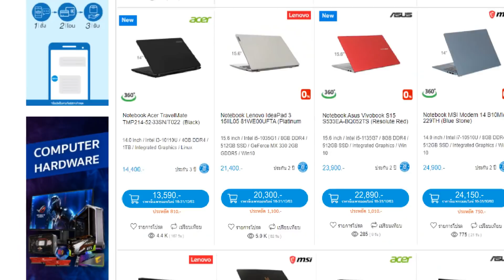เพราะนี่คือสิ่งที่คุณควรได้.....แม้บน “ออนไลน์”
ถึงเวลาที่ต้อง Move On จากอะไรเดิมๆ ในเมื่อวันนี้เขายังไม่ใส่ใจ สุดท้ายแล้วพวกเขาจะหาทางออกยังไง
Advice แหล่งรวมสินค้าไอที ที่พร้อมตอบโจทย์ทุกความต้องการที่ “ดีต่อใจ” ทั้งโน๊ตบุ๊ค คอมพิวเตอร์ เกมมิ่งเกียร์ และอุปกรณ์ไอทีอื่นๆอีกเพียบ ส่งด่วนส่งไวทั่วกรุงเทพฯ-ปริมณฑล และจังหวัดใกล้เคียงใน 3 ชม.และบริการประกอบคอมพร้อมส่งใน 5 ชม.ง่ายเพียงปลายนิ้ว
📌 แอดไวซ์มีสาขาและศูนย์บริการกว่า 350 สาขา คลิก
ติดตาม Advice ได้ใน Social Media ช่องทางต่างๆ

*สินค้าและราคาเป็นไปตามโปรโมชั่นและบริษัทฯกำหนด
*ภาพประกอบเพื่อการโฆษณาเท่านั้น